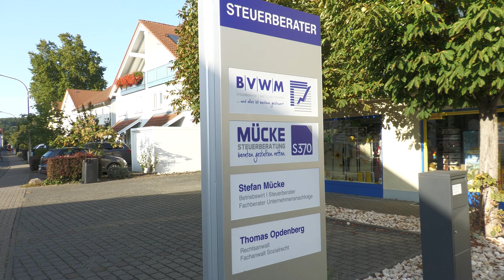6 Steuerklassen erklärt. Welche ist die Richtige für mich?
Telefon: 06022/98-9000
Stefan Mücke
Steuerberater
63839 Kleinwallstadt

Die 6 verschiedenen Steuerklassen bestimmen maßgebend die Höhe des Lohnsteuerabzuges. Bei Ehegatten stellt sich immer wieder die Frage, welches Steuerklassenpaar das Richtige ist. Unsere Empfehlung und was zu beachten ist, erklären wir in diesem Video.